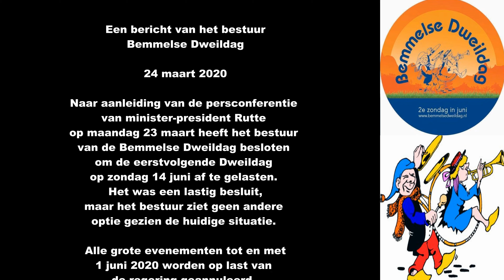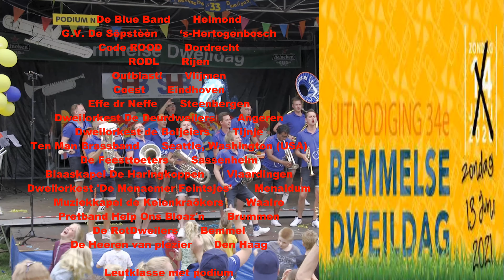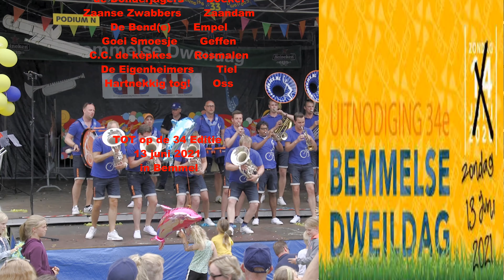Terugblik Hoofdpodium 33 editie Bemmelse Dweildag 2019 Bemmel 9 juni 2019 GLD NL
Terugblik Hoofdpodium 33 editie Bemmelse Dweildag 2019
Bemmel 9 juni 2019 GLD NL

Om toch even in de stemming te komen van het gemis van de 34e editie Bemmelse Dweildag op 13 juni 2020. Heb ik een terugblik overzicht video gemaakt van het hoofdpodium van de 33e editie van de Bemmelse dweildag.
De nieuwe editie van de 34e Bemmelse Dweildag staat gepland voor 13 juni 2021.

Hier is het bericht van bestuur :
23 maart 2020 over de afgelasting van dit evenement.

Naar aanleiding van de persconferentie van minister-president Rutte op maandag 23 maart heeft het bestuur van de Bemmelse Dweildag besloten om de eerstvolgende Dweildag op zondag 14 juni af te gelasten. Het was een lastig besluit, maar het bestuur ziet geen andere optie gezien de huidige situatie.

Alle grote evenementen tot en met 1 juni 2020 worden op last van de regering geannuleerd. Hoewel de Bemmelse Dweildag net buiten die periode valt, vallen de meeste voorbereidingen daarbinnen. Niet alleen van het bestuur, maar juist ook van alle orkesten die de Dweildag bezoeken. Zij mogen tot en met 1 juni niet repeteren. Het bestuur heeft contact opgenomen met alle orkesten, horeca en andere partijen die bij de Dweildag betrokken zijn en hen geïnformeerd over het besluit.

We willen iedereen die aan de Dweildag verbonden is (onze vrijwilligers, sponsoren, maar ook de orkesten die al met hun voorbereidingen bezig waren) ontzettend bedanken voor hun inzet en hopen volgend jaar weer op hen te kunnen rekenen.

Daarnaast willen we ons respect betuigen aan alle mensen die in deze tijd zo hard werken om het coronavirus te bestrijden, en aan alle mensen die de samenleving draaiende houden. Dank jullie wel voor alles wat jullie doen.

Omdat er in deze tijd alleen maar berichten verschijnen waarin evenementen worden afgelast, willen we dit bericht graag positief afsluiten. De eerstvolgende Bemmelse Dweildag zal plaatsvinden op zondag 13 juni 2021. De inschrijvingen voor deze editie zijn per direct geopend!

Tot ziens op de 34e Bemmelse Dweildag in 2021!

Deelnemers 33 Editie Bemmelse Dweildag 2019

Orkest                            Plaats
De Blue Band Helmond
G.V. De Sêpstèèn ‘s-Hertogenbosch
Code ROOD Dordrecht (Door omstandigheden niet aanwezig)
RODL Rijen
Outblast! Vlijmen
Coest Eindhoven
Effe dr Neffe Steenbergen
Dweilorkest De Deurdweilers Angeren
Dweilorkest de Boljeiers Tijnje
Ten Man Brassband Seattle, Washington (USA)
De Feesttoeters Sassenheim
Blaaskapel De Haringkoppen Vlaardingen
Dweilorkest 'De Menaemer Feintsjes' Menaldum
Muziekkapel de Keienkraôkers Waalre
Pretband Help Ons Bloaz'n Brummen
De RotDweilers Bemmel
De Heeren van plezier Den Haag

Leutklasse met podium
Orkest                        Plaats
ZZZZZenderbijband Oisterwijk
Alarmfase 3 Bemmel
Efkes Wachte Nieuw Bergen
Red-River-Band Boxtel
Blaasorkest mp3 Arnhem
Al Mo We Krupe Nijmegen
Spuit Elluf 's-Hertogenbosch
Ouwe Poep Amersfoort
De Vrolijke JJ Bende Vught
Bats Mar Deur Elst (Gld.)
KNAgalm Beek - Berg en Dal
Dweilband Excel-Lent Lent
Hoe ist?! Dongen
D'n Volle Bloas Westerbeek
Keiendweilers Waalre
CV de Mexicane 's-hertogenbosch
Sterruk Werruk Drunen
de Donderjagers Boekel
Zaanse Zwabbers Zaandam
De Bend(e) Empel
Goei Smoesje Geffen
C.C. de kèpkes Rosmalen
De Eigenheimers Tiel
Hartnekkig tog! Oss